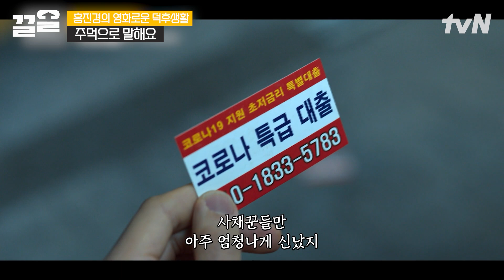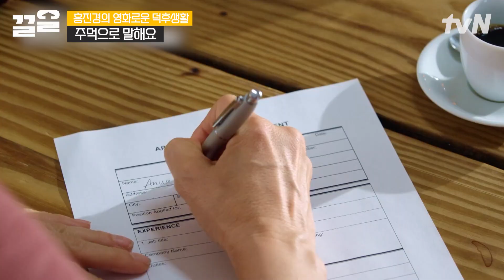악으로!! 깡으로!! 살아가는 사람들의 이야기👊 주먹이 곧 무기인 복싱선수들한테 함부로 까불면 안 되는 이유 | 홍진경의영화로운덕후생활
〈사냥개들〉 출처: 넷플릭스 제공
〈칙 파이트〉 출처: 디씨드